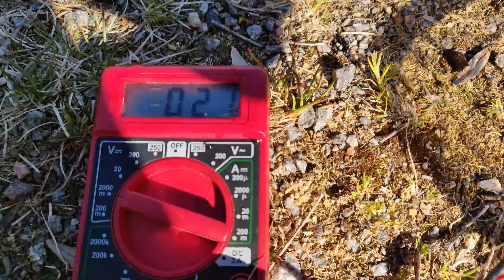Wavegenerator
For the visitors of waterland at Kreativum we offers a product that provides an interactive way to learn about renewable energy. We have assembled a wavegenerator that makes waves by turning the lever thus making the plexiglas push water making waves and a wavepowerplant that harness the waves energy by having a magnet moving up and down through a coppercoil creating electricity.